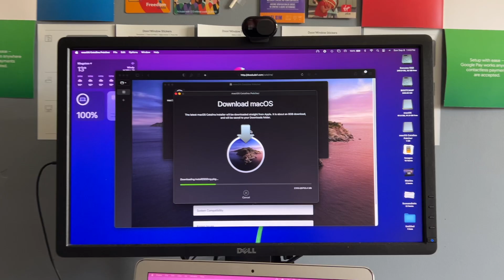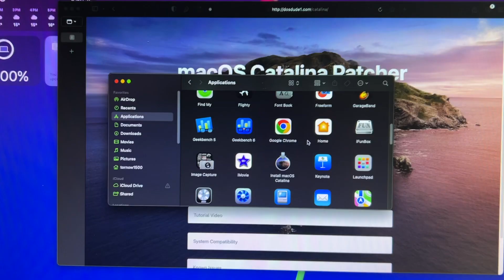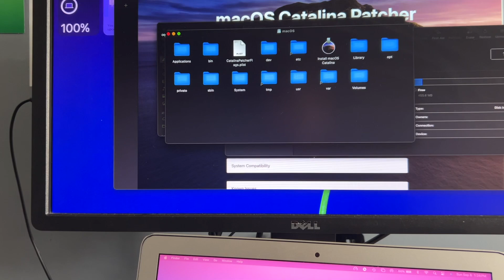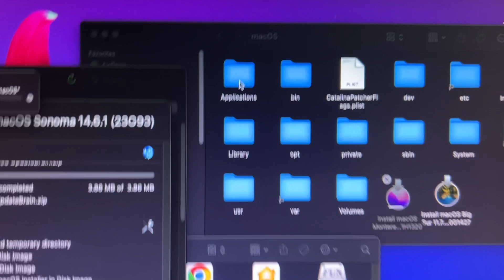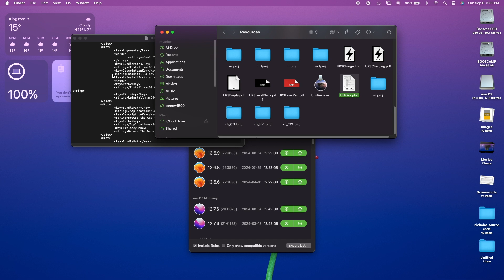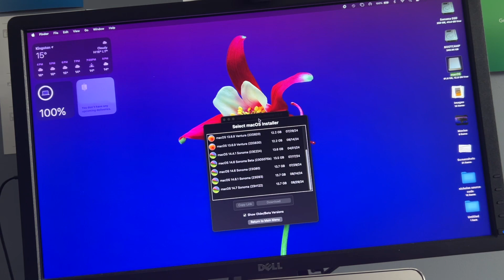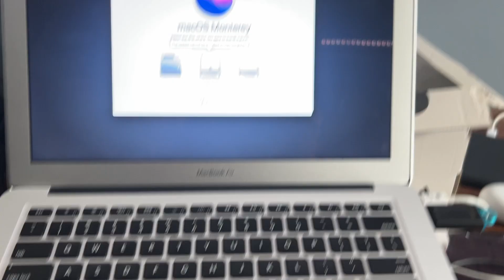4 macOS Versions on 1 USB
Today, I'm going to be putting numerous macOS installers on one USB stick. I hope this helps someone trying to do the same.